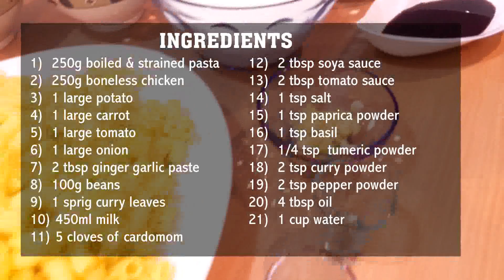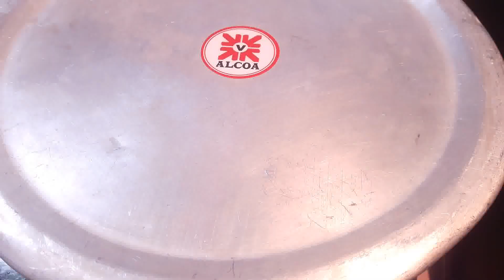Aromatic Milky Chicken Pasta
INGREDIENTS

1)  250g boiled & strained pasta

2)  250g boneless chicken
3)  1 large potato
4)  1 large carrot

5)  1 large tomato
6)  1 large onion

7)  2 tbsp ginger garlic paste

8)  100g beans
9)  1 sprig curry leaves
10) 450ml milk

11) 3 cloves of cardomom
12)  2 tbsp soya sauce

13)  2 tbsp tomato sauce

14)  1 tsp salt
15)  1 tsp paprica powder
16)  1 tsp basil
17)  1/2 tsp tumeric powder

18)  2 tsp curry powder

19)  2 tsp pepper powder

20)  4 tbsp oil
21)  1 cup water